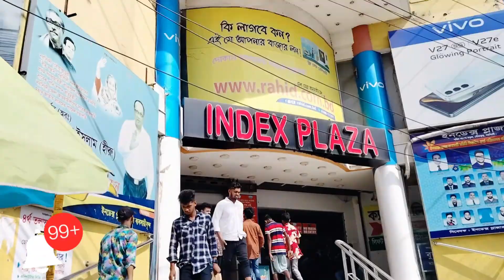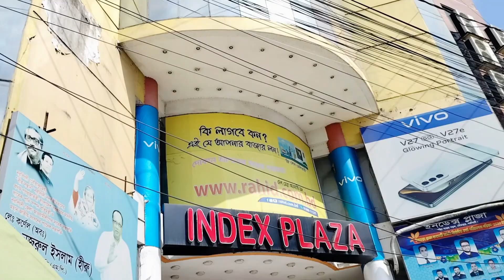🔥Index plaza, is a marketplace for all types of shopping 🍎সকল ধরনের কেনাকাটার এক বিশ্বস্ত মার্কেট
Welcome to Sk3TV Vlogs YouTube channel. I’m Shorabkhan(M.Sc) . I regularly share (Tech Video, Informative Video, Personal Vlogs and Islamic Video) on my Sk3TV Vlogs channel.

2.🥰মিনি আইপিএস বা